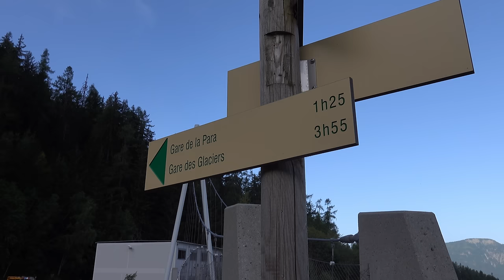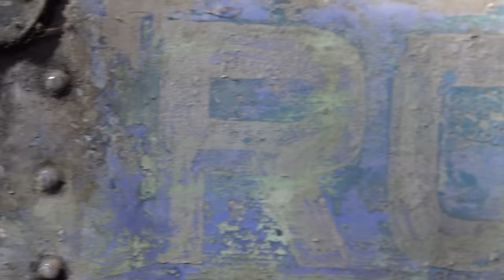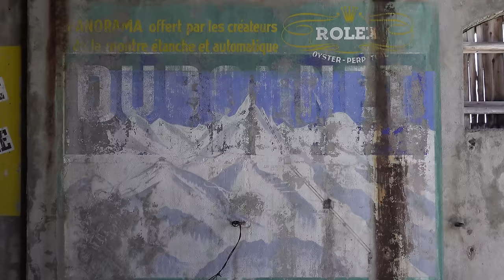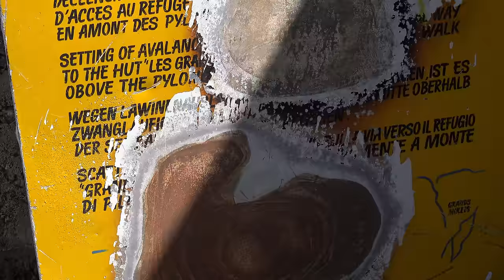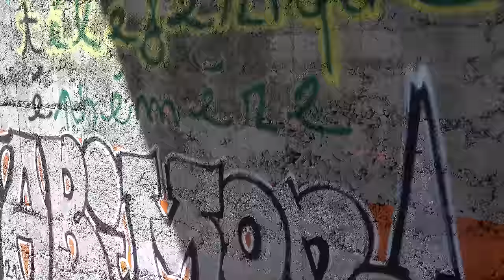Mystischer Lost Place in den Alpen | Der unvollendete Seilbahn-Traum von Chamonix - Aiguille du Midi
Die Gletscherwelt rund um das Bergsteigerdorf Chamonix in den französischen Alpen ist so beeindruckend wie an kaum einem anderen Ort. Sehenswert ist das Panorama aber auch vor allem deshalb, weil die Berge rund um Chamonix bereits seit einem Jahrhundert bequem mit seilgezogenen Aufstiegshilfen erreicht werden können. Die vielleicht beeindruckendste Anlage führt direkt aus dem Ort in zwei Sektionen auf die über 3800 Meter hohe Aiguille du Midi unterhalb des Mont Blanc, dem höchsten Berg der Alpen. Doch obwohl die Seilbahn zur Aiguille du Midi schon auf eine über sechs Jahrzehnte dauernde Tradition zurückblicken kann, so ist das Erschliessungsprojekt nach dem Zweiten Weltkrieg nicht das erste, das den markanten Gipfel ins Visier nimmt.

Bereits ein knappes halbes Jahrhundert früher beginnen in Chamonix die Planungen für eine mechanische Aufstiegshilfe, die den Ort mit dem majestätischen Berg verbinden soll. Das Projekt Téléphérique des Glaciers, dessen Ausführung noch vor Ausbruch des Ersten Weltkriegs beginnt, dessen Fertigstellung aber letztlich nur teilweise gelingt. Den Gipfel der Aiguille du Midi erreichen die Seilbahnen nie. Doch auch ein ganzes Jahrhundert nach der Inbetriebnahme der ersten Etappe finden sich hoch oben im Gebirge noch immer zahlreiche Überreste der damaligen Anlagen. Fast 1500 Meter über Chamomix erzählen Relikte die Geschichte einer der ersten grossen Luftseilbahnen der Menschheit.

Aufnahme: 23. August 2023

* Meine Hauptkamera
* Meine Kompaktkamera